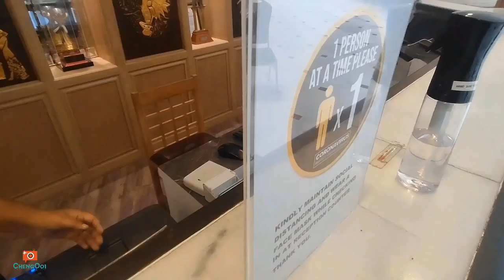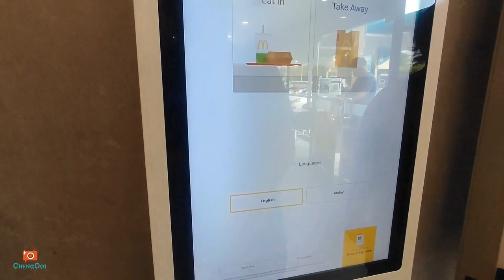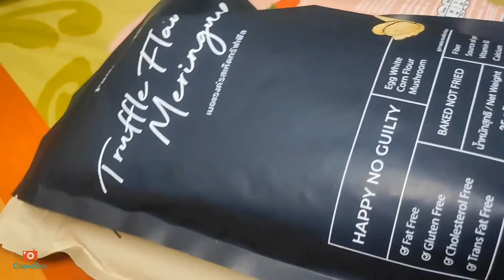【Vlog282】： 被感染后的槟城 第 12集 ~ HOTEL HOPPING PENANG Batu Ferringhi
Hotel :
~Bayview Beach Resort
~Lone Pine Hotel